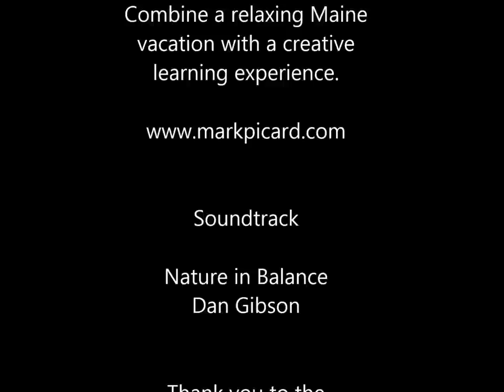Maine Woods Photography Workshop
Photography Workshop participants share their amazing images of Moose, wildlife and landscapes during this 4-day photography workshop in Maine's North Woods